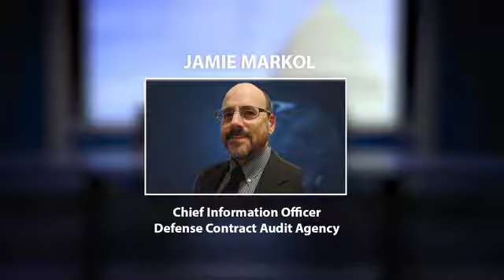Digital Modernization in DoD's Fourth Estate